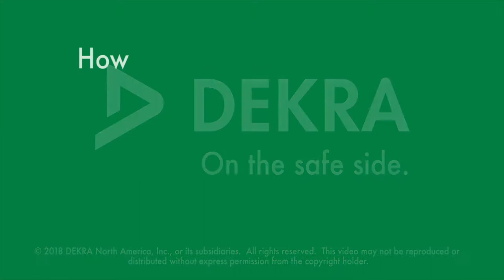DEKRA Process Safety Heroes – Zhen Jia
For Zhen Jia, Process Safety Consultant, his responsibility is to keep his clients safe, raise awareness on potential hazards and how to prevent them.

Zhen Jia tells about his experience of an on-site analysis he conducted and how he was confronted to high dangers in a chemical plant. The process safety consultant speaks of the importance of prevention and how crucial it is to raise awareness on safety issues such as dust hazards. His job means to bear a certain responsibility: to keep his clients safe!

DEKRA Process Safety –Trusted Advisors for Process Safety Excellence